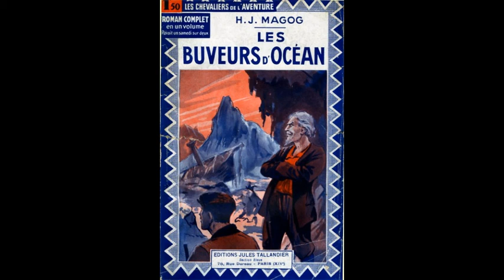Les buveurs d'Océan Chapitre 09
Chapitre 09 du roman de Science Fiction "Les Buveurs d'océan" de H-J Magog, auteur du début du XXe siècle dont les œuvres n'ont rien à envier aux grands noms de la littérature comme Verne ou Dick.
Résumé :     En l'an 2050, nous dit H.J. Magog, le monde se voit partagé en cinq républiques : la Confédération Européenne, les Etats-Unis d'Amérique, les républiques africaine, océanienne et asiatique... Cette dernière puissance a fait de Tokyo son « cerveau » et celui-ci n'est pas tout à fait étranger au complot tout à la fois intrigant et vaudevillesque marquant le début d'un éblouissant roman d'anticipation paru en 1926 sous le titre Les buveurs d'Océan ! A San Francisco, un japonais, le Dr Kasuga, vient demander la main de sa fille Suzanna au richissisme Marquis de Glandèves. Non seulement le Marquis refuse mais le légitime prétendant à la belle héritière, Jim Sandy, prend la mouche... C'est le début d'une épopée hallucinante qui verra s'engager la lutte titanesque entre deux forces mondiales seulement séparées — croit-on — par un Océan...